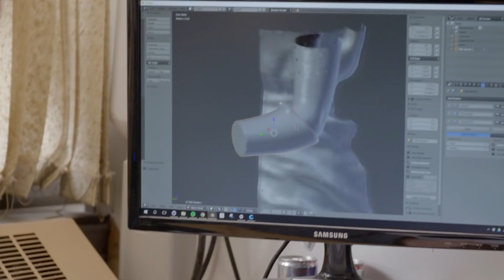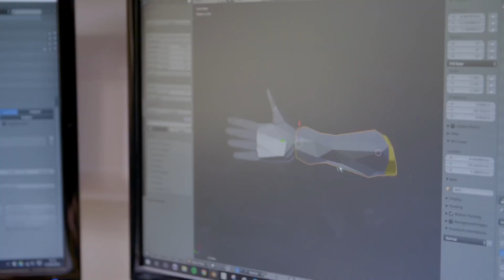Human by Design Documentary Redefining the Future of Mankind trailer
Создатели Deus Ex: Mankind Divided, работая бок о бок со специалистами в области современной человеческой аугментации, помогают, в прямом смысле слова, создавать будущее для людей с травмами и ограниченными возможностями.